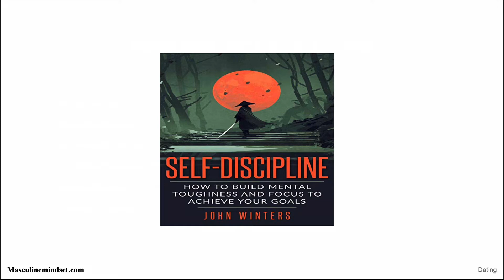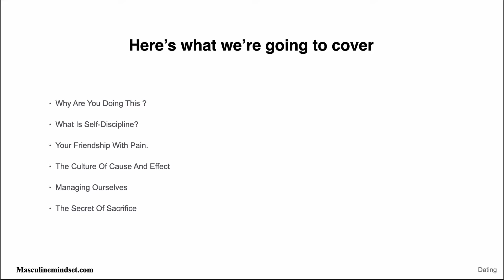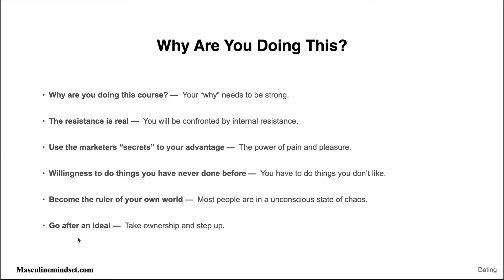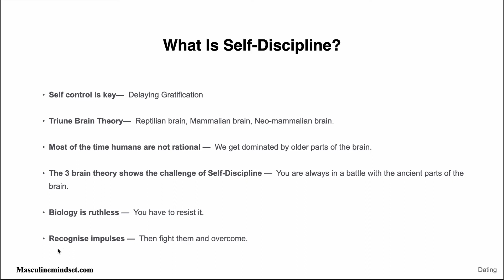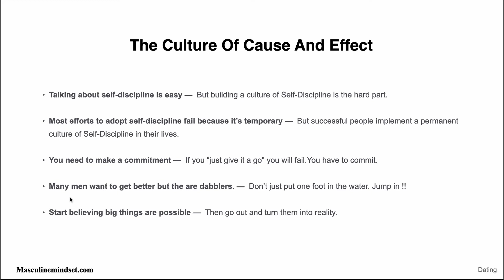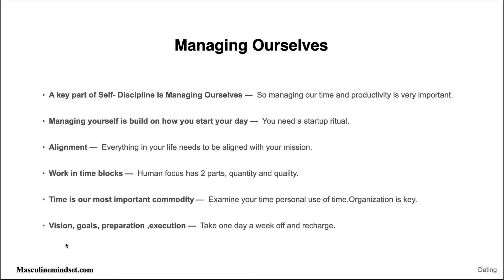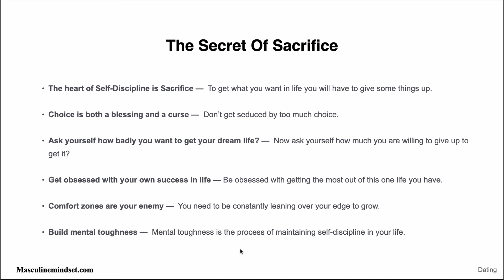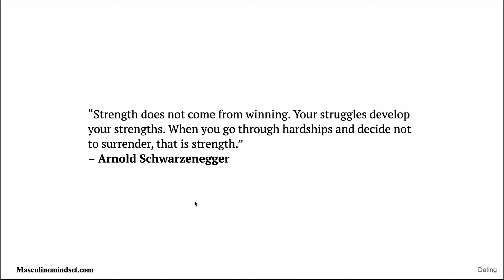Self Discipline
This is a Video from an online course on Dating, but the focus of this specific video is Self-Discipline. A lot of men want to improve their dating or relationships but they dont realize that to get better in the important parts of life requires holistic change. A big part of this change is Self-Discipline. Self Discipline must be a permanent part of your life if you want to be successful in any part of life, and that is the focus of this video.